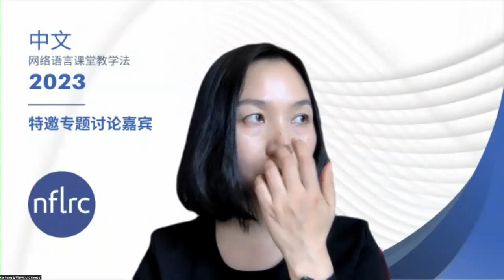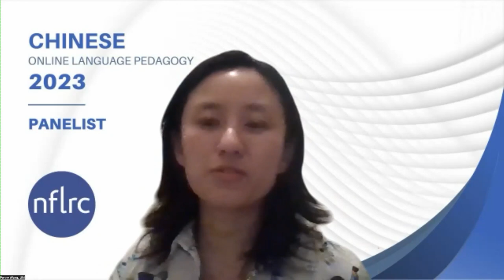Chinese Online Language Pedagogy (OLP): Panel 3, Question 2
"When providing feedback in the online environment, how do you address the needs of your students who may be struggling with Mandarin Chinese?"

Panelists: Matt Coss, Ke Peng, & Penny Wang